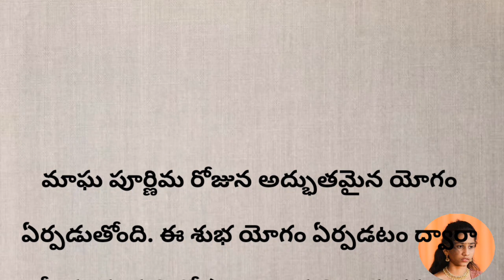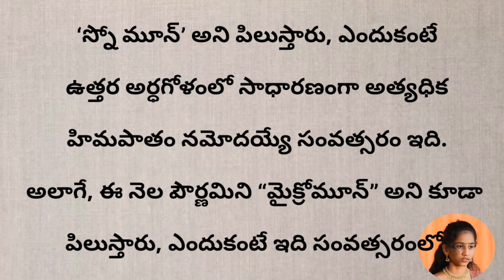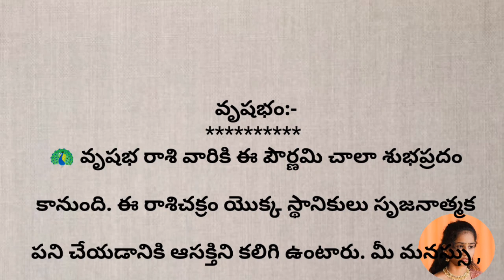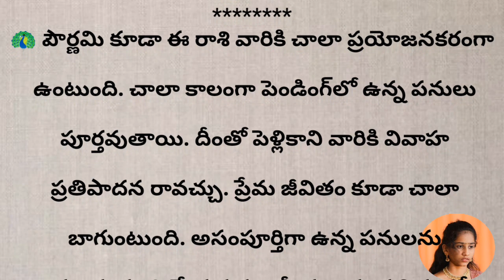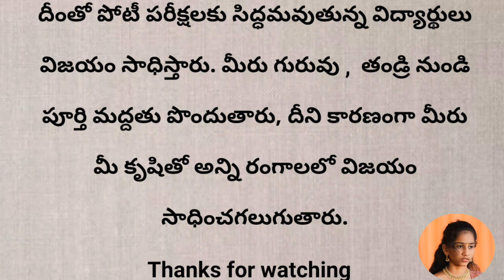ఫిబ్రవరి 24 మఘ పూర్ణిమ అద్భుతమైన యోగం...ఈ రాశులపై ధన వర్షం కురుస్తుంది...!horoscope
ఫిబ్రవరి 24 మఘ పూర్ణిమ అద్భుతమైన యోగం...ఈ రాశులపై ధన వర్షం కురుస్తుంది...!ధర్మసందేహాలు